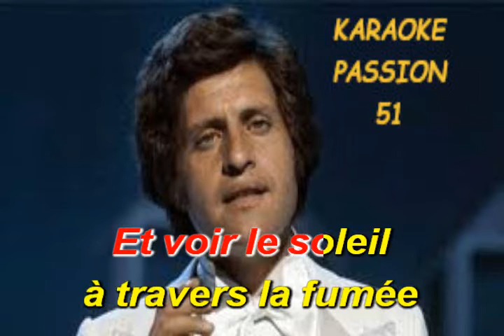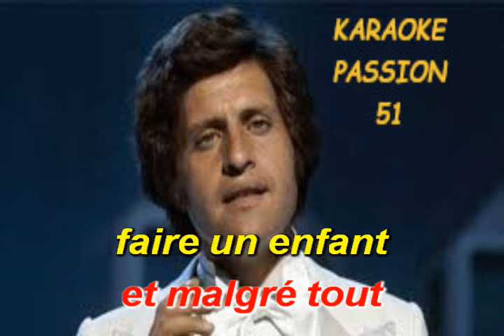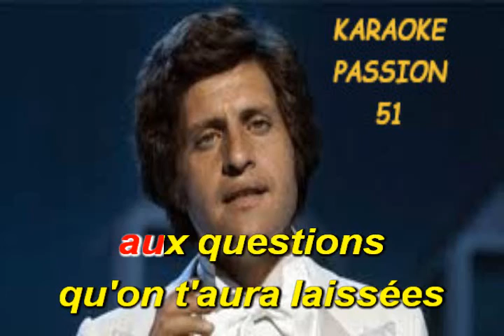KARAOKE JOE DASSIN . Si tu viens au monde 1974 KARAOKE PASSION 51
RX9  a la demande de SERGE MILOT  BON CHANT   DANY J